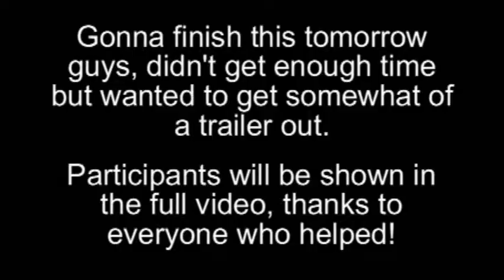Epic Air Park Promotional Video trailer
Hey guys, just a quick trailer of this awesome place called epic air. If I get enough time tomorrow I should be able to get the full thing up :)

-Participants will be presented when the full video is out